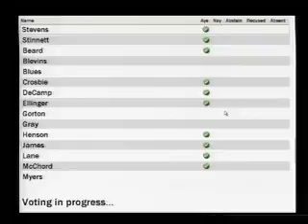3 20 08 Urban County Council Meeting